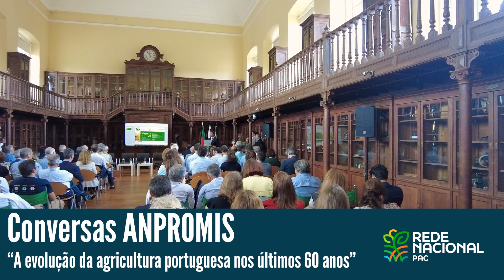Conversas Anpromis - A evolução da Agricultura em Portugal | João Moura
Qual a evolução da agricultura portuguesa nos últimos 60 anos? Este foi o mote para a conferência realizada no Instituto Superior de Agronomia (ISA) no dia 11 de julho, que juntou diversos especialistas que marcaram o panorama agrícola nacional no período em análise.

A iniciativa inseriu-se no ciclo de Conversas ANPROMIS e procurou destacar o desenvolvimento que a agricultura portuguesa teve nas últimas décadas, tanto a nível económico como tecnológico.

João Moura, secretário de Estado da Agricultura, realçou que o evento promovido pela ANPROMIS foi importante pelo relato histórico que transmitiu a todos os presentes, mas, acima de tudo, por apresentar um instrumento de trabalho “magnífico” para que quem tem de tomar as decisões políticas possa perceber a evolução do setor.